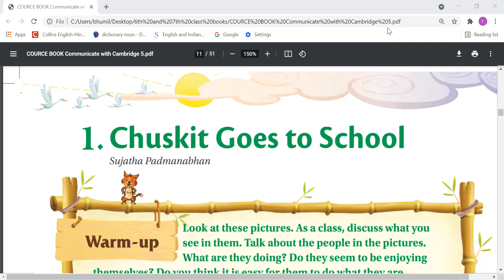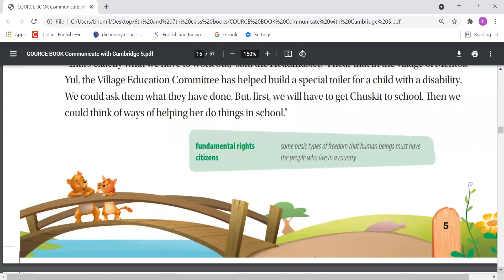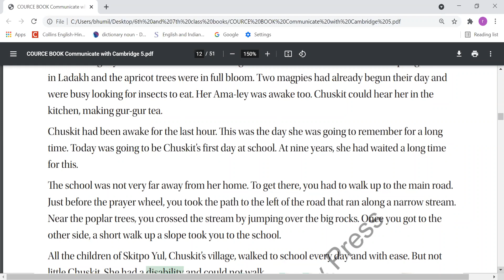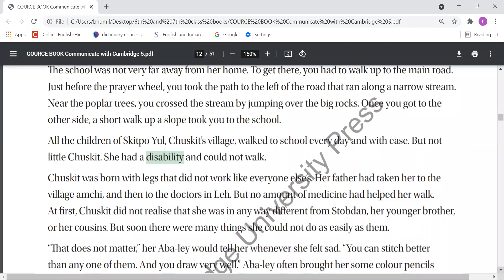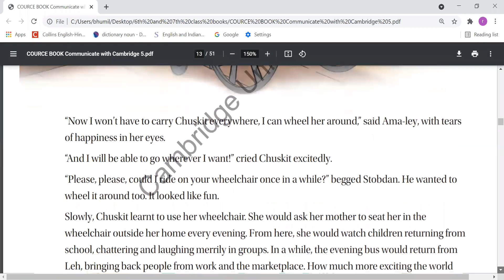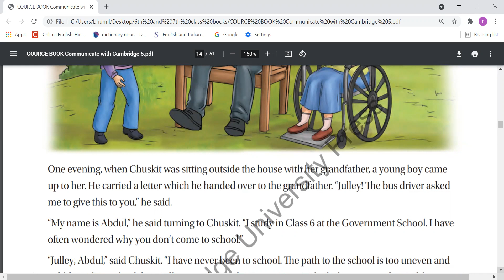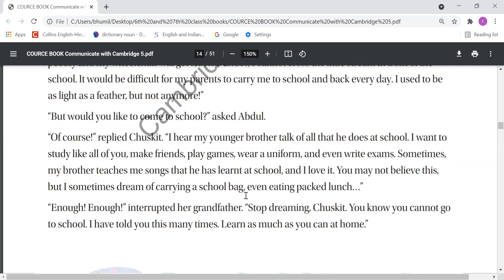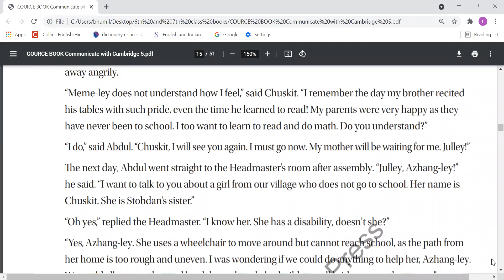TCS- 2021- V- English- 'Chuskit Goes to School'- 1st lecture